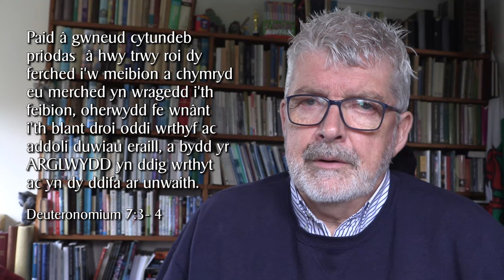Oedfa Capel Tanycoed, 24 Ebrill 2022 - Y Parchg Gwyn Rhydderch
Oedfa Capel Tanycoed, Llanrug, dydd Sul, 24 Ebrill 2022:  Y Parchg Gwyn Rhydderch, Tudweiliog yn cyflwyno Llyfr Ruth